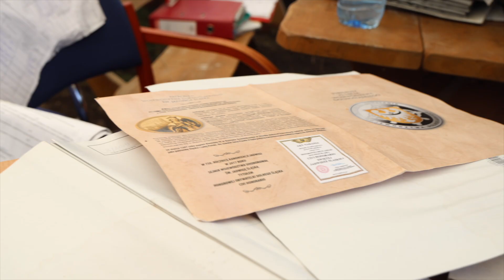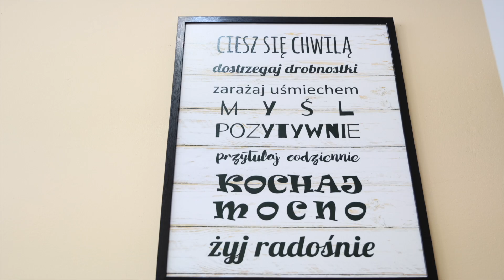KSON potrzebuje pomocy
Powódź w Jeleniej Górze nie oszczędziła siedziby Karkonoskiego Sejmiku Osób Niepełnosprawnych, w którym na co dzień spotykali się seniorzy i niepełnosprawni. Budynek jest do kapitalnego remontu.